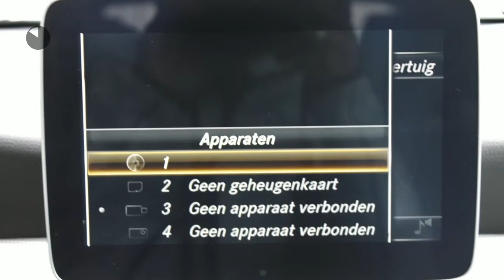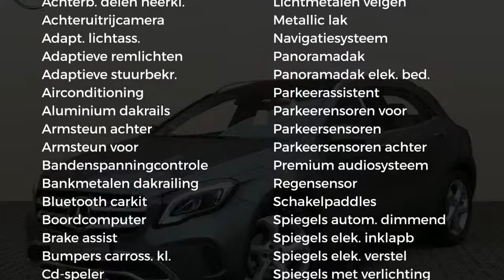Mercedes-Benz GLA-Klasse GLA 200 Premium Plus / Urband / Panoramadak / Memorypakket / Harman Kardon